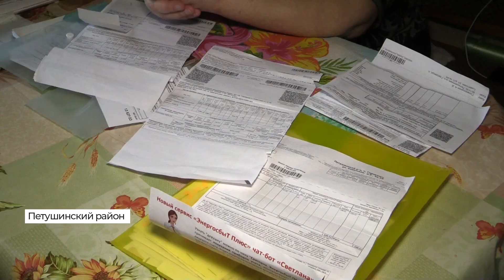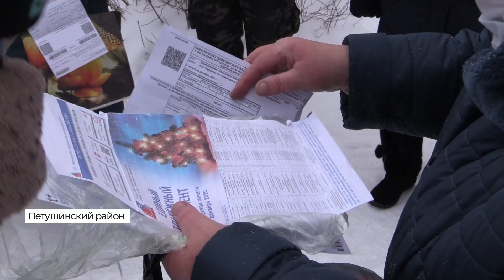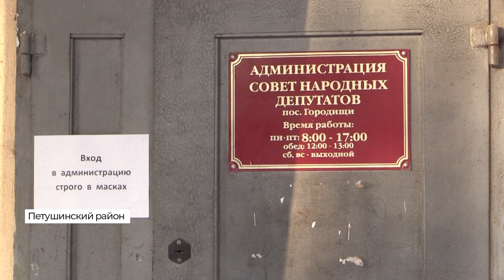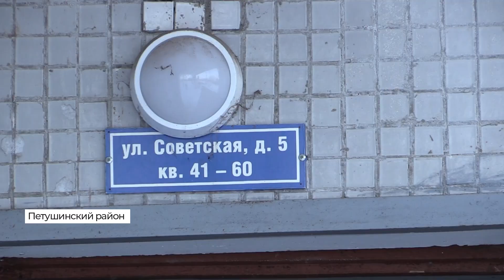В Городищах люди требуют у чиновников разобраться с повышением тарифа на отопление (2021 01 14)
Жители поселка Городищи Петушинского района просят местные власти разобраться в коммунальной проблеме. Счета за отопление выросли в два раза. В непростой ситуации оказались пожилые люди. Суммы, обозначенные в квитанциях — практически равны их пенсии.